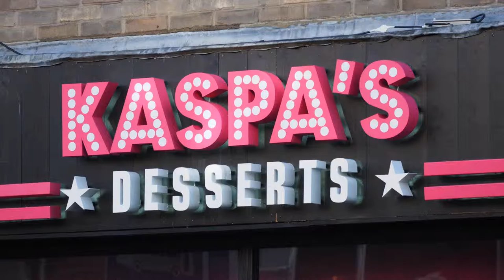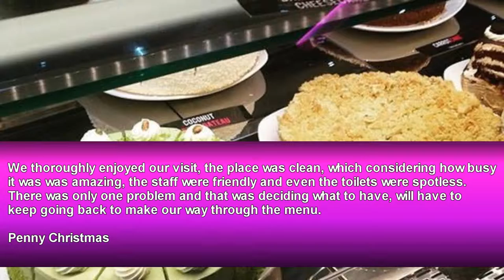Kaspa's Restaurant Colchester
Kaspas Restaurant Colchester Reviews